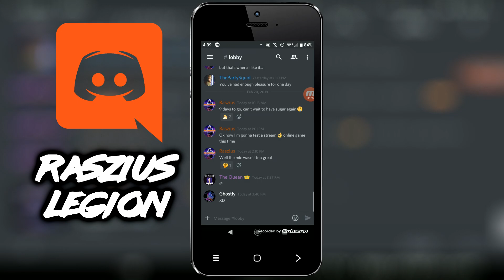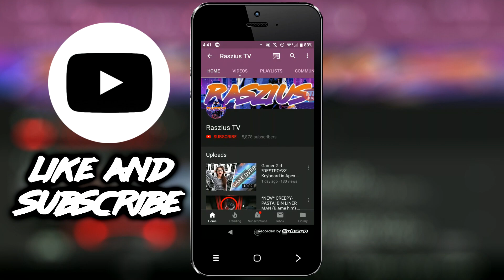I Regret Going into The Attic! CONTEMP GAMEPLAY RE-UPLOAD - Horror Game